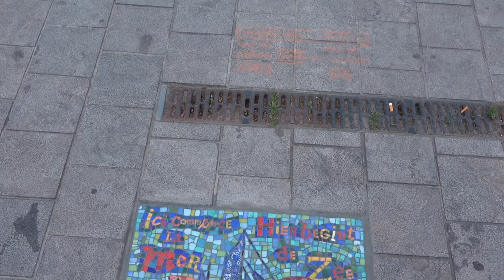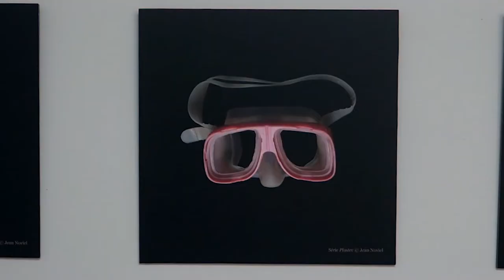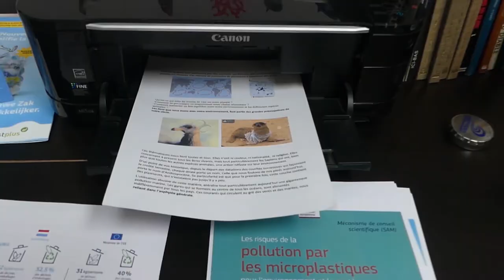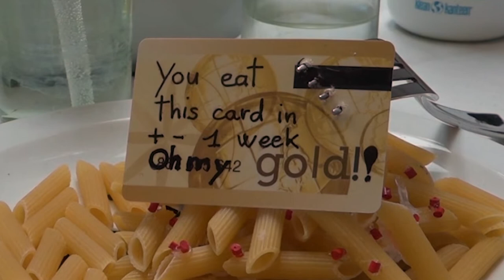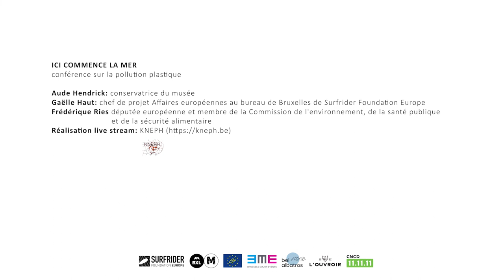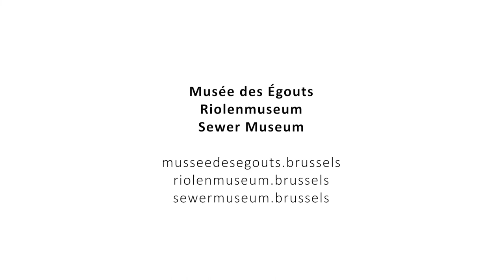Ici Commence la Mer - Conférence 10/06/21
Dans le cadre de l’Ocean Week 2021, le Musée des égouts de Bruxelles a organisé le jeudi 10 juin un échange sur la pollution plastique et microplastique.

𝗔𝘂𝗱𝗲 𝗛𝗲𝗻𝗱𝗿𝗶𝗰𝗸, conservatrice du musée, anime ce débat ouvert entre nos deux intervenantes. 𝗚𝗮𝗲𝗹𝗹𝗲 𝗛𝗮𝘂𝘁, cheffe de projet Affaires européennes au bureau de Bruxelles de Surfrider Foundation Europe échange avec 𝗙𝗿𝗲𝗱𝗲𝗿𝗶𝗾𝘂𝗲 𝗥𝗶𝗲𝘀, députée européenne et membre de la Commission de l'environnement, de la santé publique et de la sécurité alimentaire.
Elles abordent l’ampleur de la pollution plastique en Belgique et en Europe, les différentes solutions mises en place actuellement ou encore à concevoir ainsi que la problématique des déchets plastiques qui polluent les milieux aquatiques.